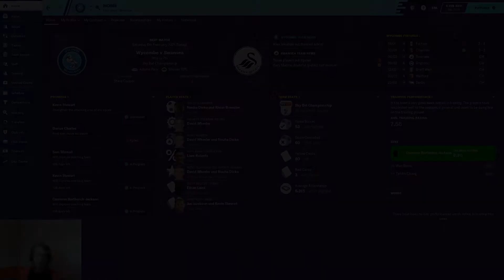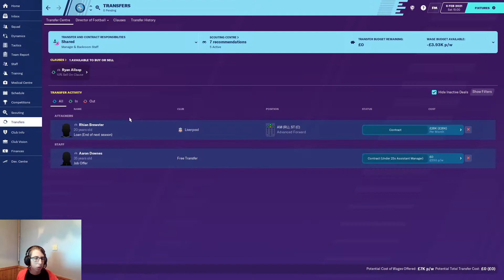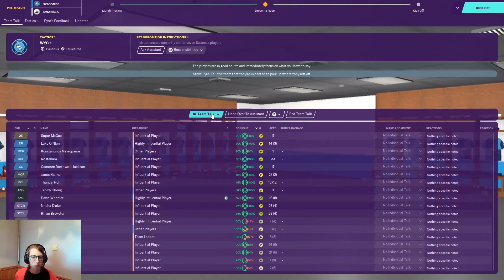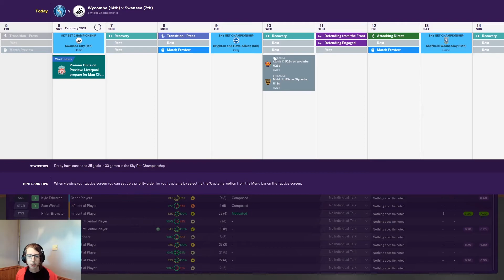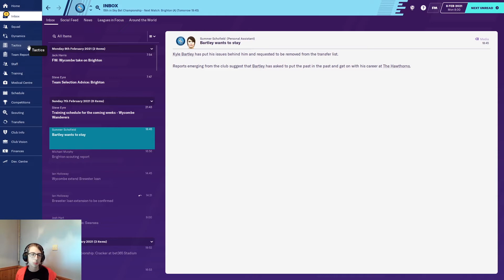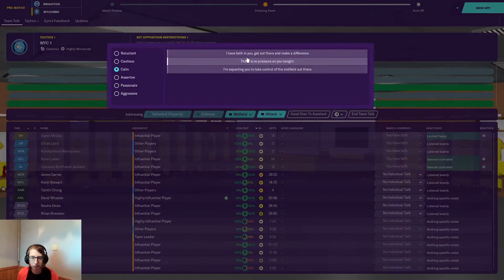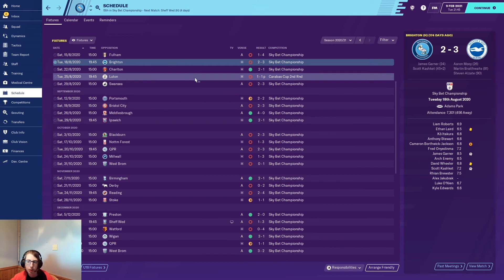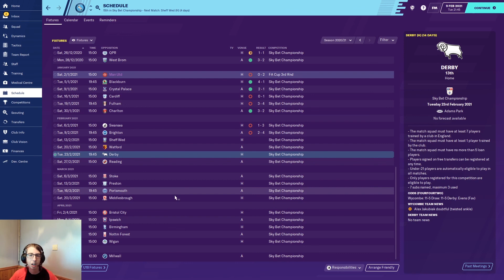A CHAIRBOY JOURNEY | FORM GONE ! | WYCOMBE WANDERERS | FOOTBALL MANAGER 2020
Today we play Brighton and Swansea as we look to continue our recent form

I also have a Fallen Giant Road to Glory save based in Italy, Check it out here!